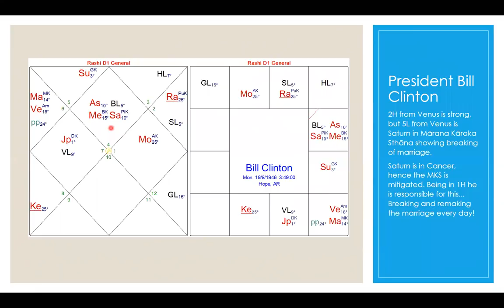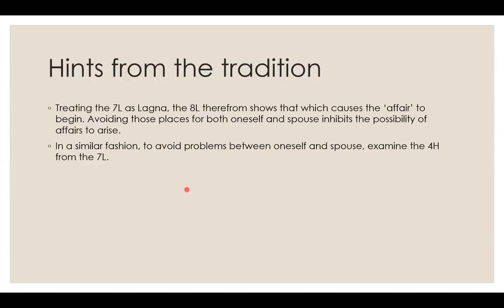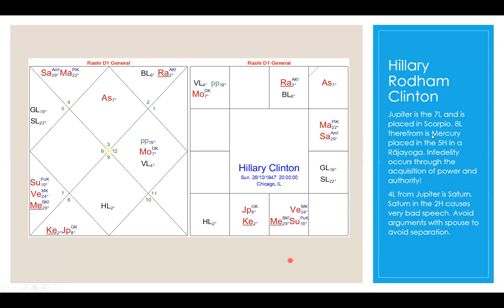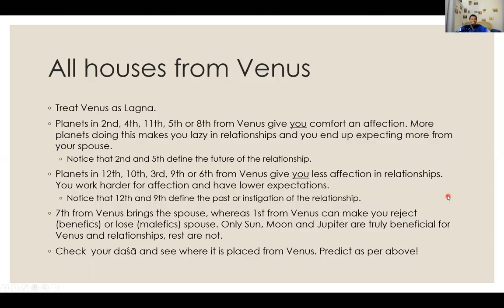Infidelity & Houses from Venus - Visti Larsen on Venus - Part 5